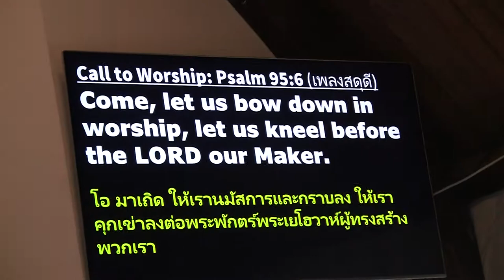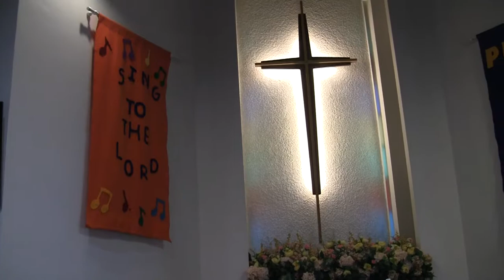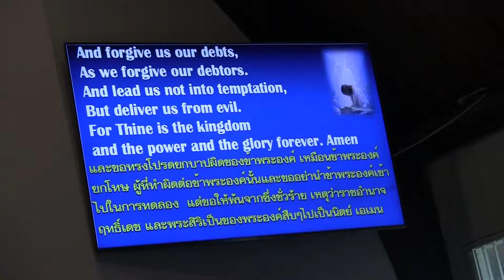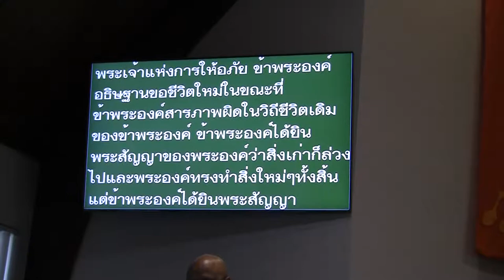PCC 9-8-2019 D